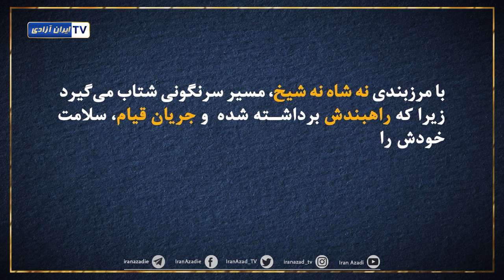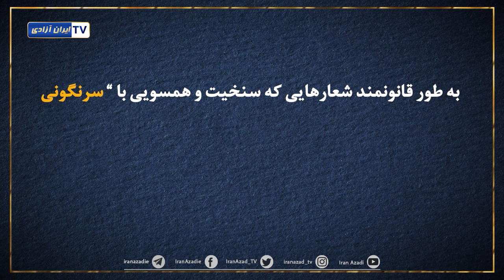دانش انقلاب ق۱۰ راه بند ها؛ و راهگشایی برای سرنگونی چیست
راه‌بندها و راه‌گشایی برای سرنگونی
در وضعیتی که شرایط عینی و ذهنی انقلاب در ایران وجود داره چرا مرزبندی بین جبهه خلق و ضد خلق مهم و تعیین کننده است؟ در این مرحله از انقلاب راهبند و موانع قیام برای رسیدن به سرنگونی چه چیزهایی هستند؟